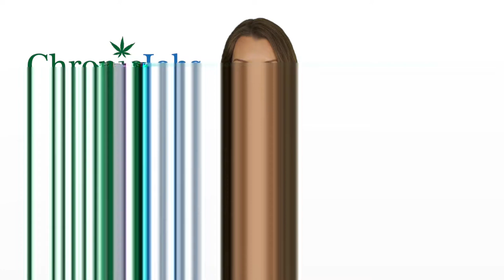Newport Rhode Island Marijuana Jobs